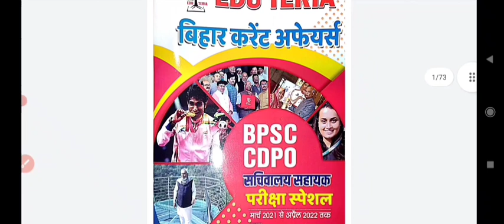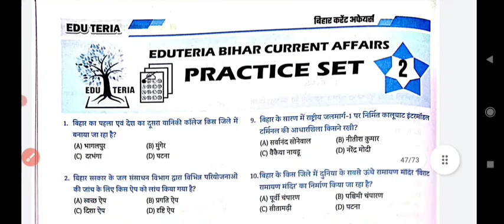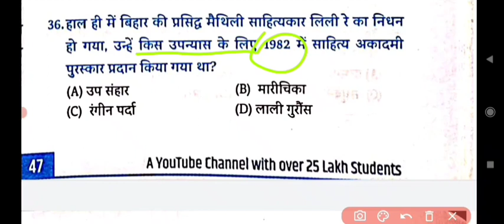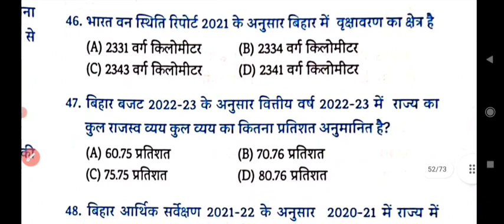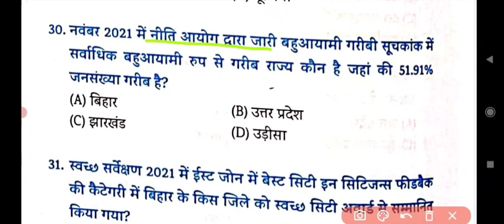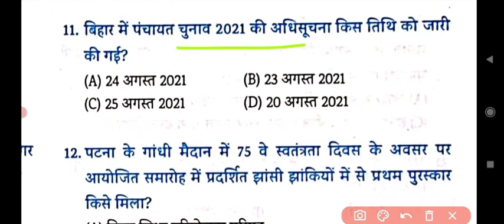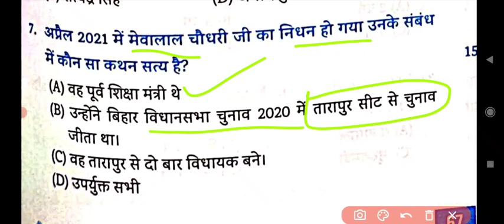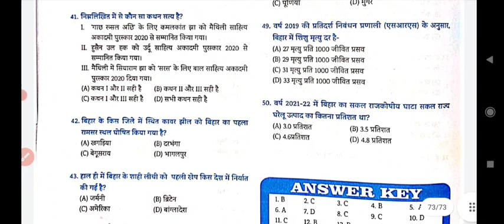Edu Teria bihar current affairs 2022 | 1 March 2021 -1 April 2022 | Prectice set 1 to 10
edu teria BPSC,CDPO previous year question paper link :-

1March 2021- 1 April 2022
complete book link

bihar special speedy current affairs master video for BPSC

pdf available Telegram Channel link
(studyourlife)

complete WORLD HISTORY master video 500+ mcq

आपके एक सप्पोर्ट से हमें साहस और प्रेरणा मिलती हैं आपका साथ ही हमारे लिए बहुत हैं बस आप सभी अपना प्यार और भरोश बनाए रखें । आपके सपने को पूरा करने मे हम आपकी मदद करेंगे

edu teria current affairs bihar special
bihar special 2022 edu teria current affairs
current with edu teria new book
bihar special